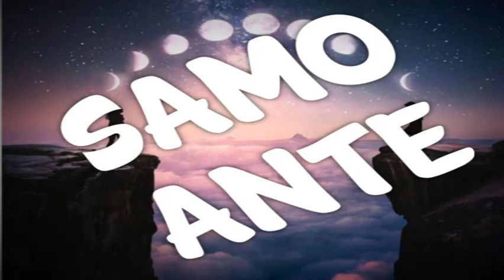Haubixi Ne Trazi Me Nevjernice